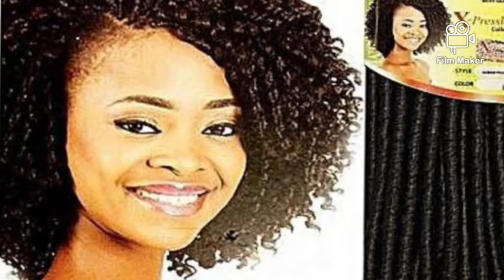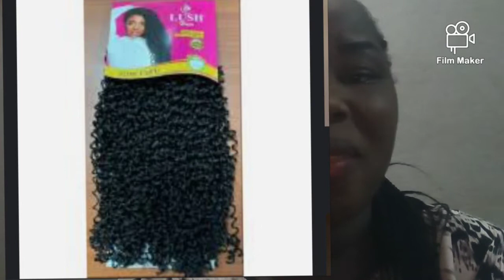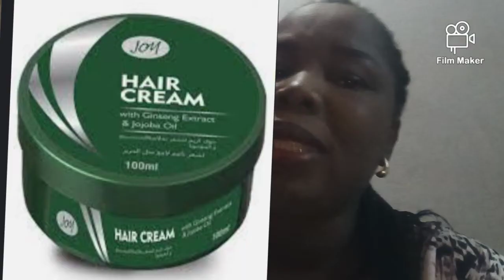HAIR BUSINESS IS ANOTHER LUCRATIVE BUSINESS YOU CAN DO HERE IN NIGERIA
Hair Business is another lucrative business anyone can do